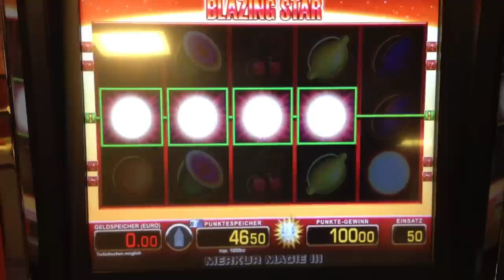Merkur Blazing Star